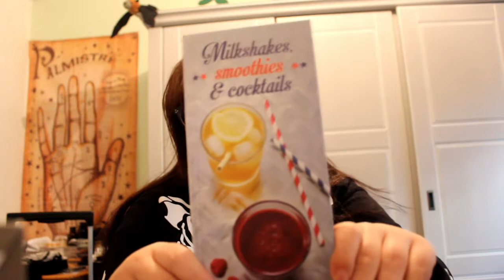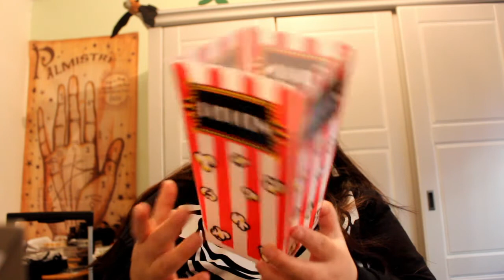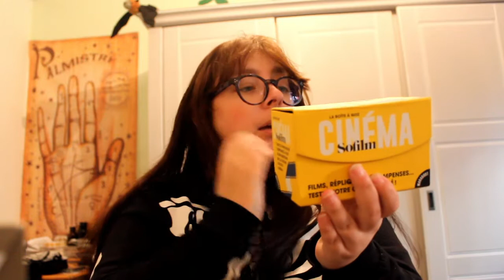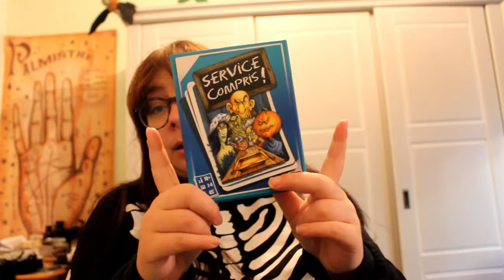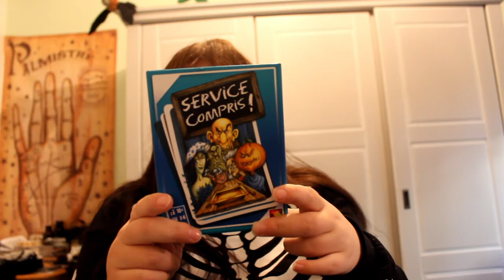Retour de vide grenier - C'est incroyable !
Oyé Moussaillon !

On se retrouve aujourd'hui avec un nouveau retour de vide grenier qui fait du bien, des pépites, des cadeaux, du vintage,... Bref! un Retour comme on l'aime.